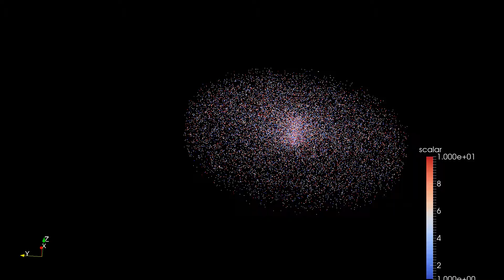Disc Shape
Galaxy Shaped Start